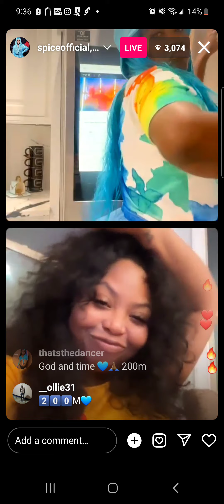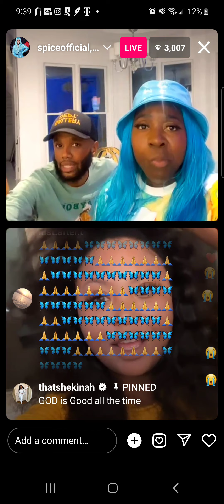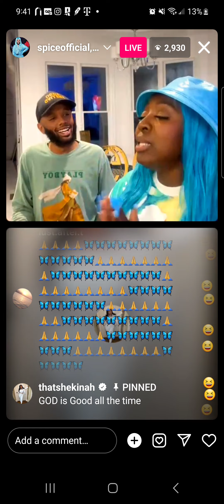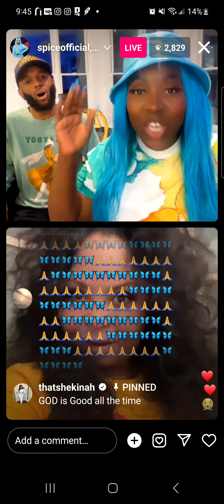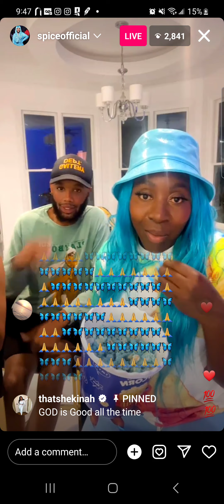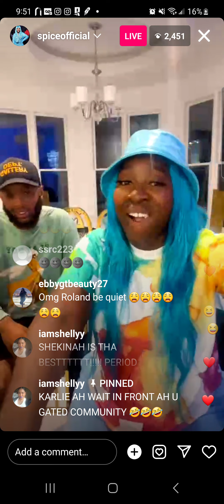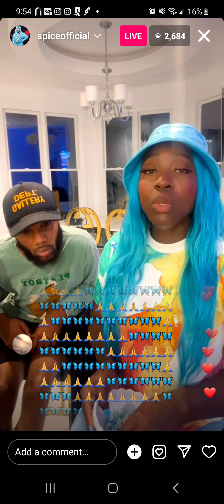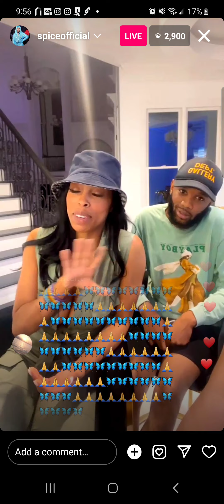spice : celebrating her song going 200m with shaggy and sean paul